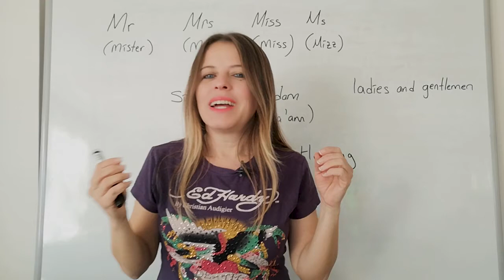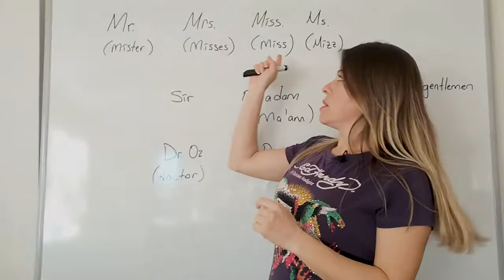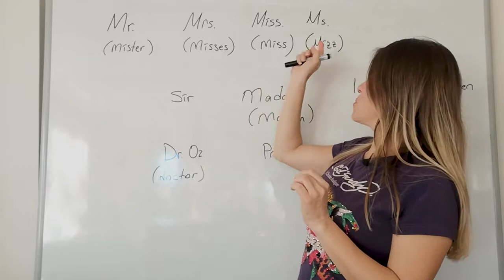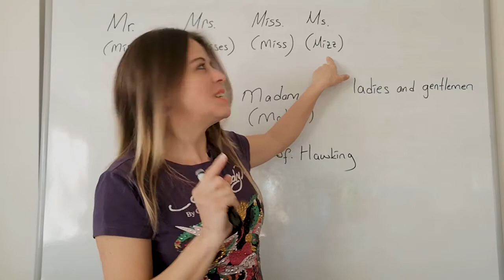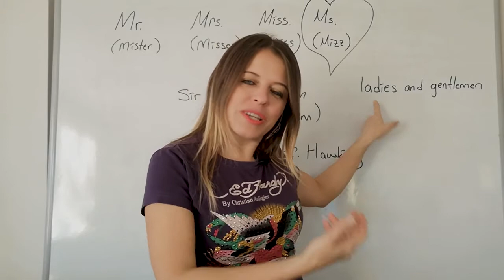İNGİLİZCE ÜNVANLAR NASIL KULLANILIR - ONLINE İNGİLİZCE EĞİTİM - Özlem İngilizce - ÖZLEM ÜMİT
Herkese Merhaba,
Yeni bir videoamla tekrar karşınızdayım. Konumuz İngilizce  Ünvanlar nelerdir, nasıl ve nerede kullanılır ..

Özlem Ümit